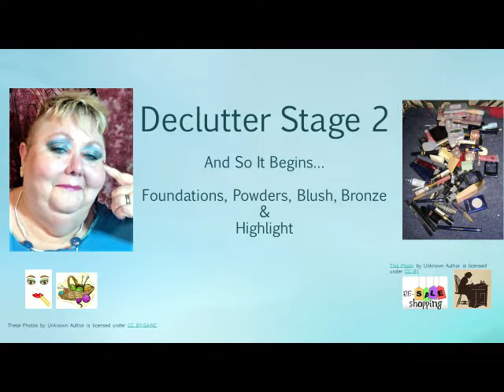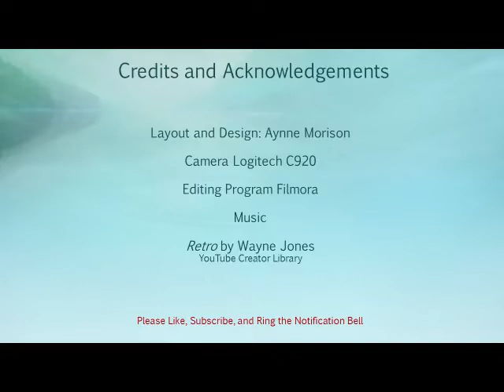Declutter Stage 2: Foundation, Powder, Blush, Bronze, & Glow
Aynne